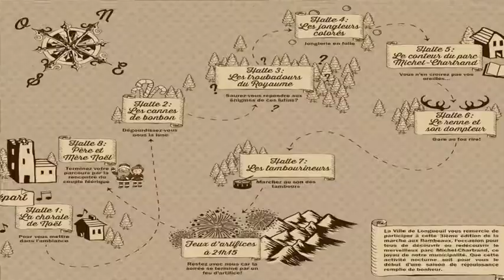Marche aux Flambeaux_Parc Michel Chartrand_IDEEALISTE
Le 7 décembre dernier, se tenait la Marche aux Flambeaux de Longueuil au Parc Michel Chartrand. Une fière réalisation de IDÉEALISTE en collaboration avec la dynamique équipe de Parc nature Longueuil. Bon visionnement !